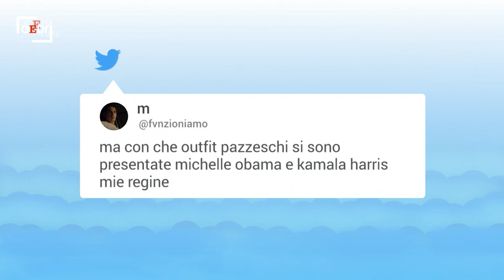Inauguration Day, tutti pazzi per Michelle Obama: il suo look conquista i social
Barack e Michelle Obama hanno calamitato l'attenzione dei fotografi durante l'insediamento del presidente degli Stati Uniti Joe Biden. A colpire è stato soprattutto il look e l'eleganza dell'ex first lady. Sui social migliaia di utenti hanno elogiato e speso parole di stima per Michelle Obama. A cura di Sofia Gadici